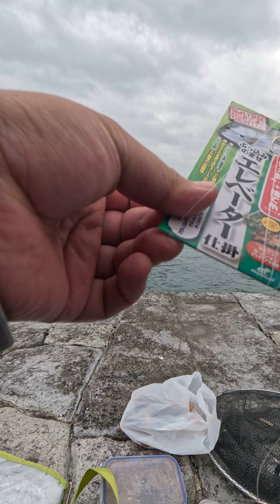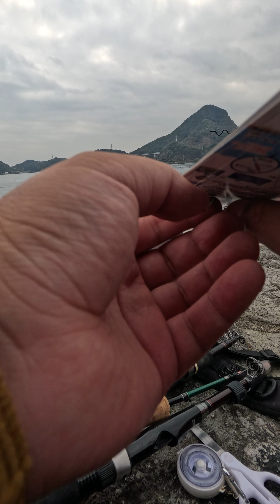#362852 magiqych vlog shorts